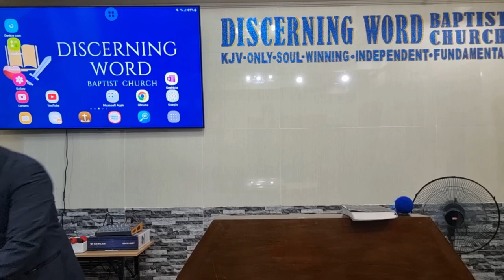High-Blood Ka Ba? (Losing Your Cool is Not Cool) - Part 2 (Baptist Preaching - Ph)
Sunday Afternoon Preaching on Sins to Avoid - Part 2 of 2

High-Blood Ka Ba
(Losing Your Cool is Not Cool)

  Objective:   that the brethren know how to deal with personal anger, know when are the many times it is very undesirable and avoid its negative outcomes

 Intro:
1. Define –high-blood, cool, “losing it”, temper, anger, wrath
2. High-blood (literal) management
3. Bible stories/verses – unjustified anger(burst of emotion)

 Reasons why we must avoid unjustified Anger
1. It’s Unwise – Foolish
a. Proverbs 14:17, Proverbs 19:11; Ec. 7:9
2. People will Avoid you (unnecessarily)
a. Proverbs 21:19 – family
b. Proverbs 22:24 – friends
3. Prone to Sin
a. Proverbs 29:22 – “aboundeth in transgression”
b. Ps. 37:8 – “to do evil”
4. You will not be pushing away even the Lord’s great Instructions - John 7:23
5. You’ll miss out on Blessings that are due to you
a. Pr. 16:32 – important characteristic for would-be successful people

Message/conclusion:
Let us know how to deal with personal anger, know when are the many times it is very undesirable and avoid its negative outcomes.
Keep your cool. Keep it cool.

KJV-only
Soulwinning
Independent
Fundamental

20240609sunpmhiblood2Q